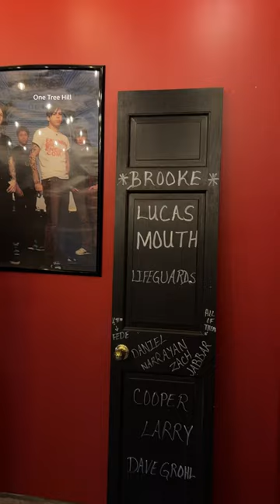Peyton e Brooke: eternas rainhas de One Tree Hill!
O tempo passa, mas o talento NUNCA muda 💅 as divas seguem entregando tudo!